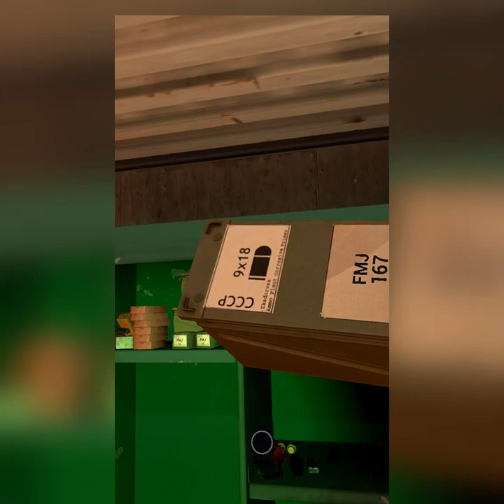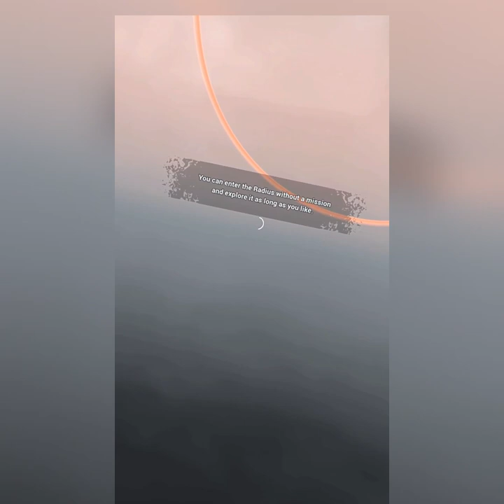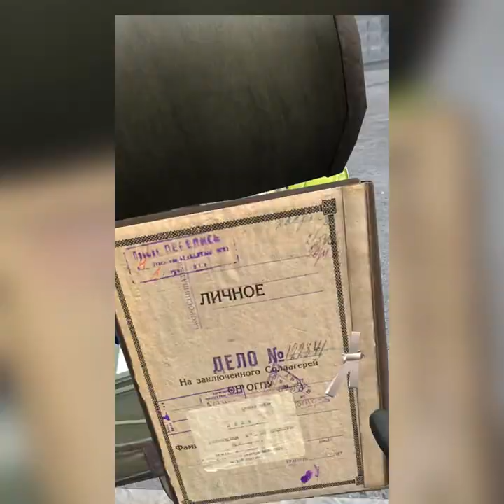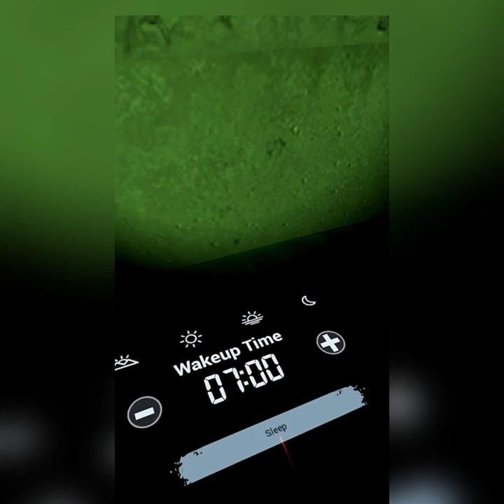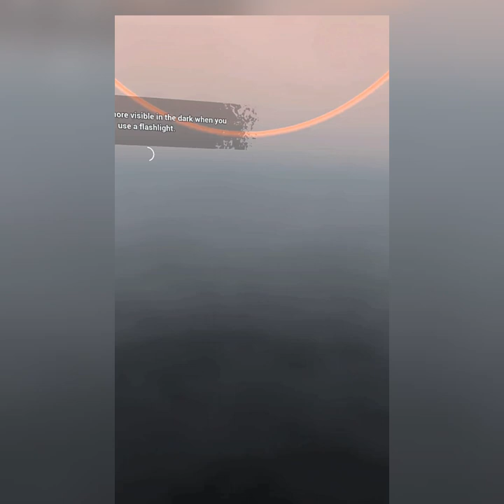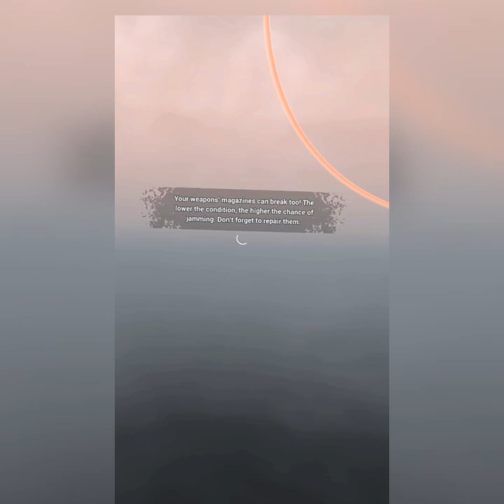Into the radius playthrough part 1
Travel with me into the radius and have fun.